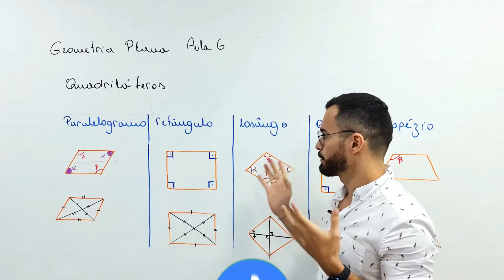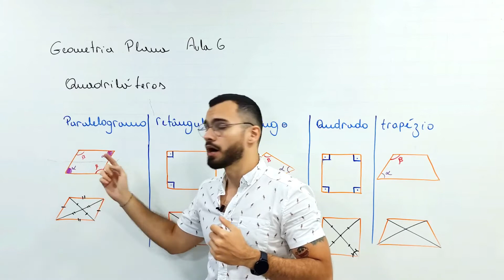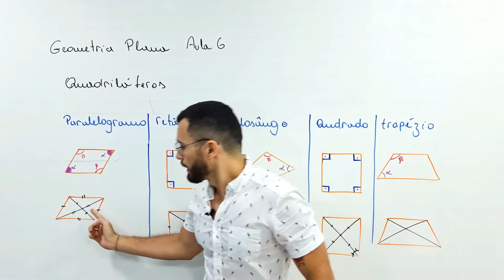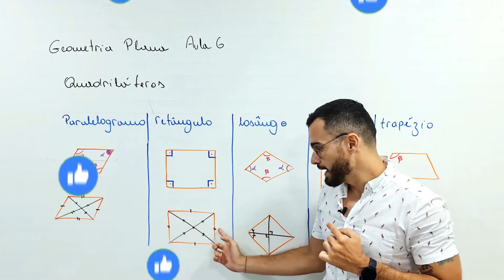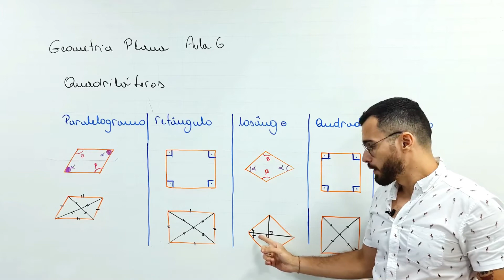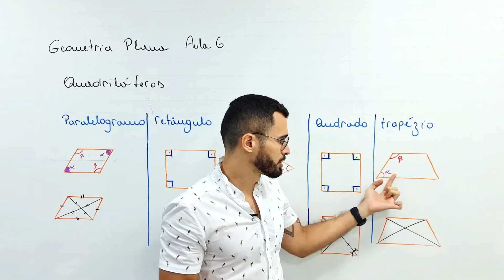Geometria Plana | Tudo sobre Quadriláteros | Aula 6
Fala galera, na aula de hoje, vamos falar sobre quadriláteros, vamos falar sobre diagonais, ângulos internos seja no quadrado, retângulo, losango, paralelogramo e trapézio. Uma aula diferente e sem fórmulas, tudo pra facilitar teu entendimento nesse assunto inicial e tão improtante. Qualquer dúvida manda nos comentários. Link do nosso grupo do telegram: T.me/matemaquina